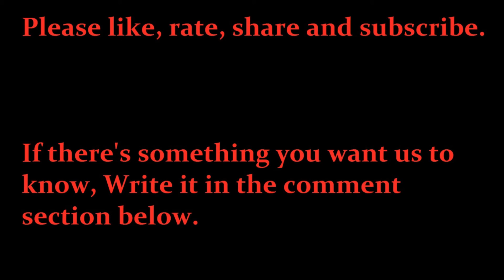Uploading Schedule Version 3.0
Our most up to date uploading schedule as of April 18, 2014.